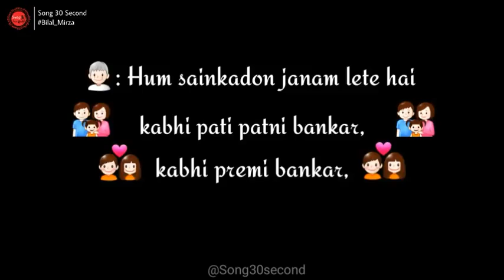December 16, 2020